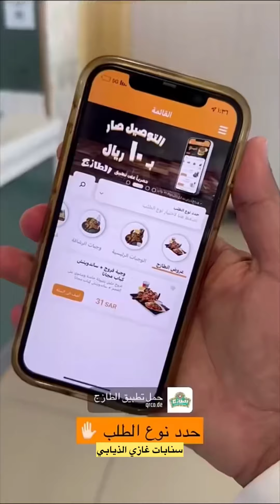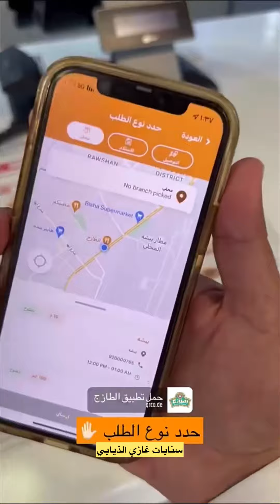مخلد ابو حشر عند الابل😂🤣ياقلبي بحر#سنابات